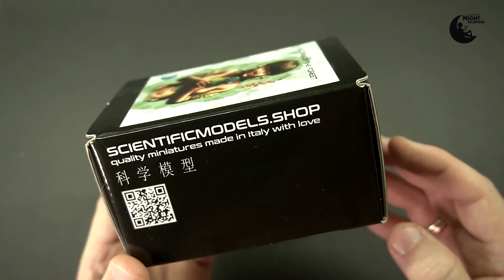"Yanomami" The children of the forest - Scientific Models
Today, another great model from Scientificmodels, a beautiful hand-carved bust. In the Amazon there are tribal groups that have lived and coexisted with mother earth for centuries. They are the Yanomami. Scientific Model specializes in such ethnic miniatures and does it very well. The model is well cast and fitted. Hand-carved details give this figurine a lot of charm. / Dziś kolejny świetny model z Scientific Models, piękne, ręcznie rzeźbione popiersie. In the Amazon there are tribal groups that have lived and coexisted with mother earth for centuries. They are the Yanomami. Scientific Model specjalizuje się w takich etnicznych figurkach i robi to bardzo dobrze. Model świetnie odlany i spasowany. Ręcznie rzeźbione detale przydają tej figurce wiele uroku.